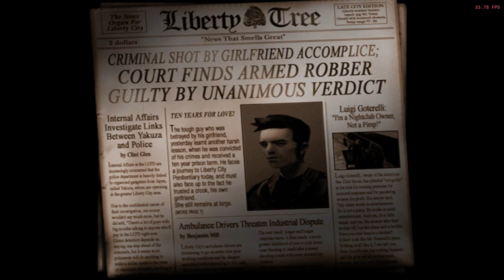Is Grand Theft Auto III Playable? XBSX2.0 Performance [Series X]